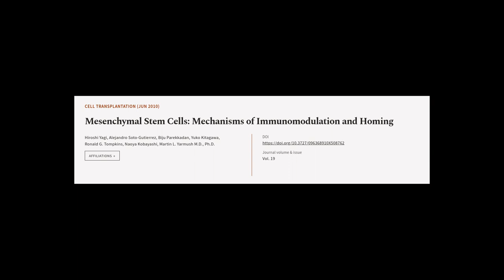Mesenchymal Stem Cells: Mechanisms of Immunomodulation and Homing | RTCL.TV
### Keywords ###

### Article Attribution ###
Title: Mesenchymal Stem Cells: Mechanisms of Immunomodulation and Homing
Authors: Hiroshi Yagi, Alejandro Soto-Gutierrez, Biju Parekkadan, Yuko Kitagawa, Ronald G. Tompkins, Naoya Kobayashi ,and Martin L. Yarmush M.D., Ph.D.

### Video Timestamps ###
0:00:00 - Summary
0:01:00 - Title
0:01:07 - Tail
0:01:12 - End